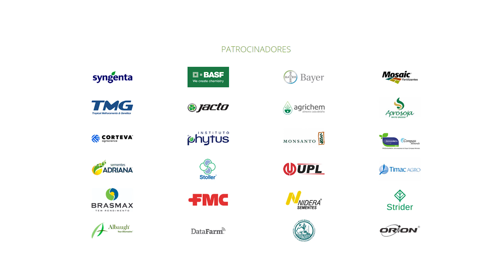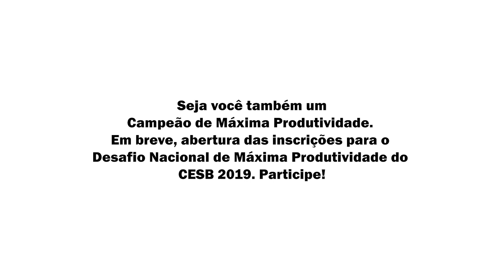Palavra dos campeões - Categoria irrigado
Confira o que o  consultor campeão do Desafio da Máxima Produtividade de Soja da categoria irrigado, Tiago Lasch, nos indica para alcançar a produtividade de 113,04 sc/ha no município de Pinhal Grande - RS.